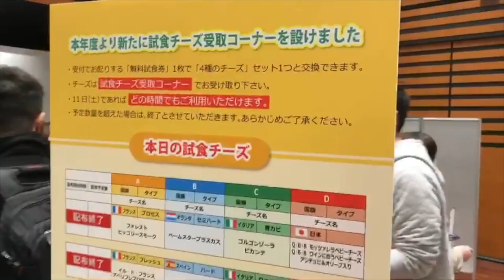【チーズフェスタ３回目の配信！ 試食コーナーに世界のチーズが！」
【チーズボーイ・チャンネル】登録お願いいたします。
チーズ料理、チーズレシピ、お店紹介していきます。

チーズボーイ・オフィシャルブログ「とろ〜り日記」

チーズボーイ・instagram

チーズボーイ・twitter